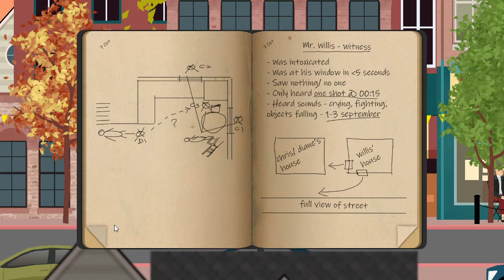Let's Play: Rainswept: Part 2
Hey and welcome back to Rainswept. In this video we are gonna talk to some of the people in this town. Also we meet up with Grandpa, I love this guy, he is just to funny. Remember I only ask for 1 like and I'll build my own hotel.